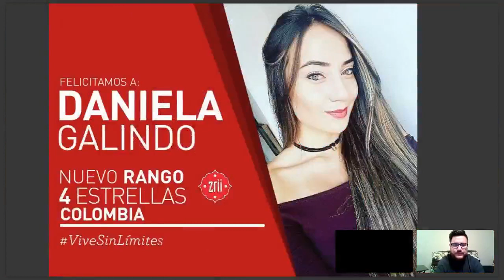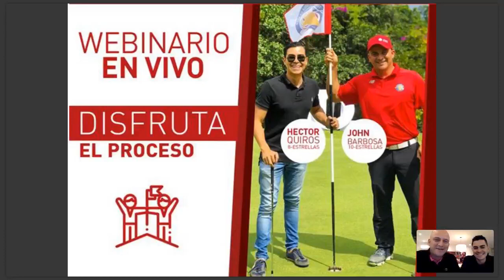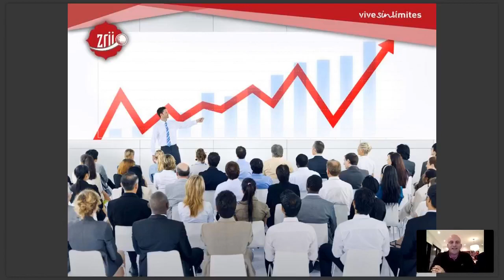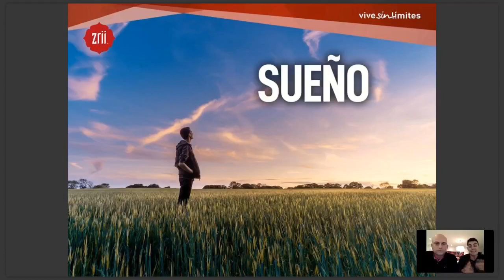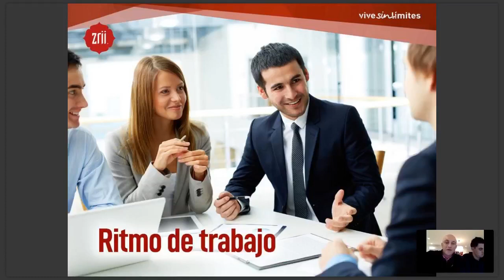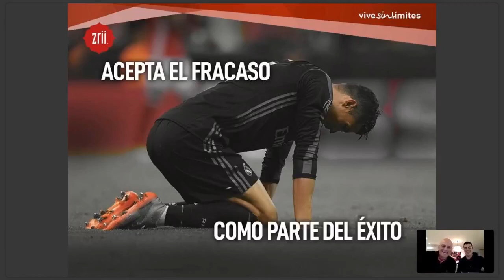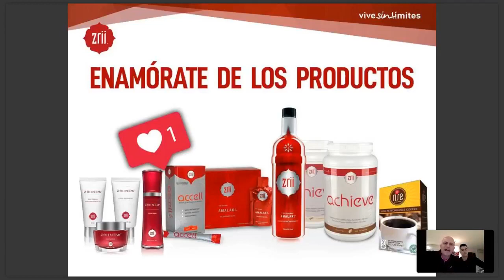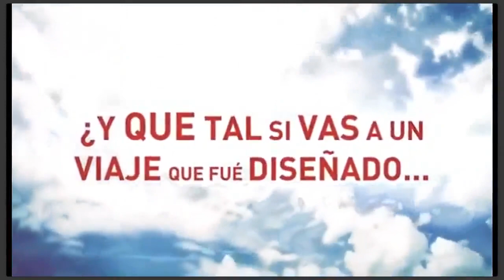Disfruta el Proceso, Hector Quiros 8🌟 y John Barbosa 10🌟